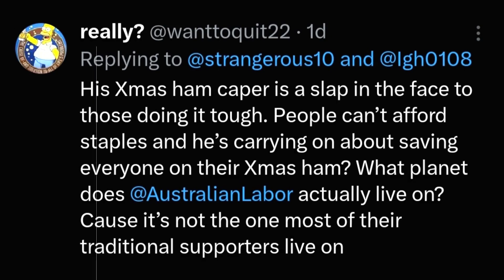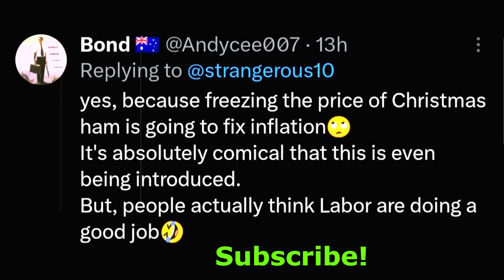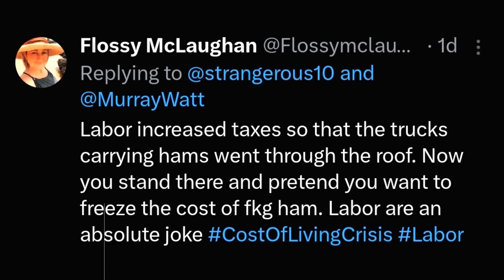Murray Watt Confronts Liberals on Cost of Living Relief ! Australian Labor Party ! Liberal, Greens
🎥 Welcome to Respected Minister, your go-to channel for insightful political discussions! 📣

In this video, we dive into a fiery moment in Australian politics as Minister for Agriculture, Drought, and Emergency Management, Murray Watt, grills the Liberal Party for opposing every cost of living relief measure. Watt calls out the party for dismissing the idea of freezing the price of a Christmas ham and condemns Peter Dutton for avoiding a debate on the critical issue of the cost of living.

🔍 Join us as we analyze the public responses and reactions to Murray Watt's Twitter critique, exploring the dynamics of the cost of living debate and the political implications of the Liberal Party's stance.

💬 Share your thoughts in the comments section below: What's your take on the cost of living relief measures, and do you believe a debate on this issue is essential for effective policymaking?

ALP ! LNP ! Australian Labor Party ! Liberal Party of Australia ! Australian Greens Party